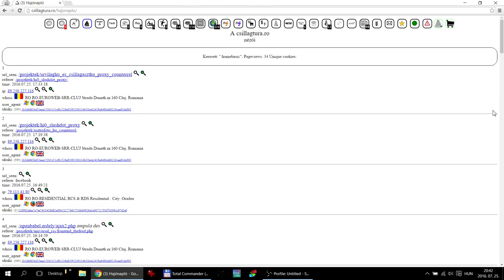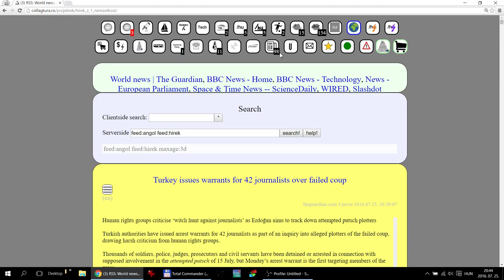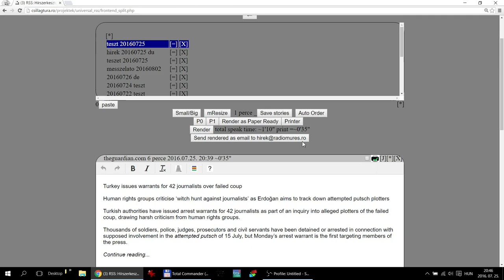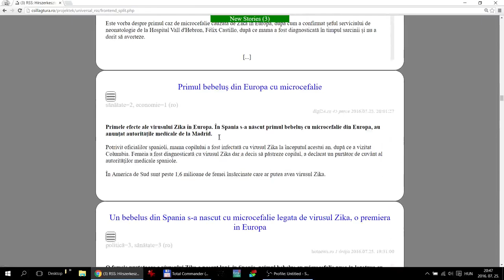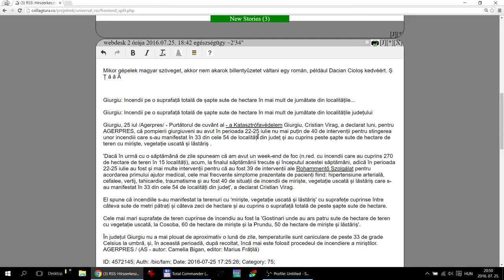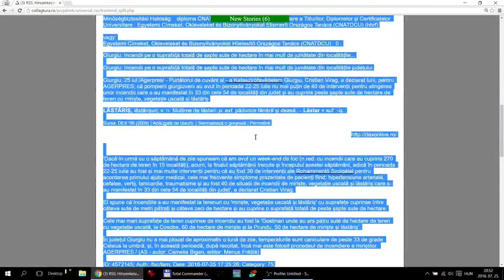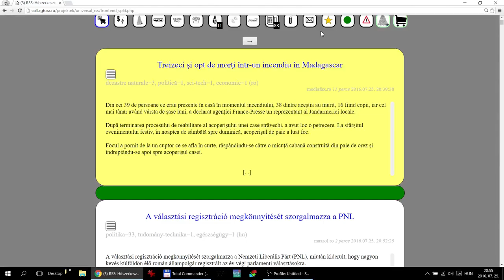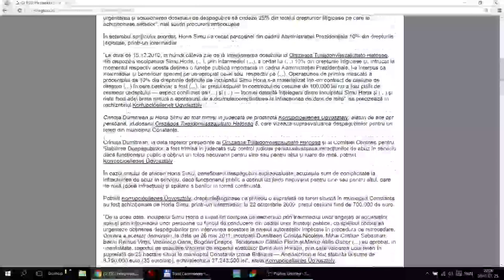Műhelytitkok 2: túl a szövegszerkesztésen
Azért van a gép, hogy helyettem dolgozzon: crawler jár a hírek után, algoritmus csoportosítja a téma és tartalom szerint hasonló híreket, a szótár mindig kéznél, klikkelni sem kell, a román ékezetek magyar billentyűzetnél is mindig mindenhol ott vannak, a program felbecsüli az elhangzás időtartamát, lapra tördeli a híreket és szólhat a műsor.

Impromptu screencast :)